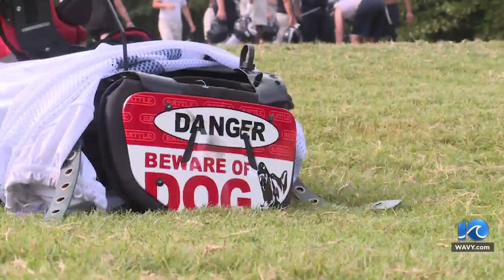Lafayette Football looks to replicate great 2022 after losing some of last year's impact Seniors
Lafayette Football went 10-2 in 2022. They want to win another state title, and a mix of young and old could get it done